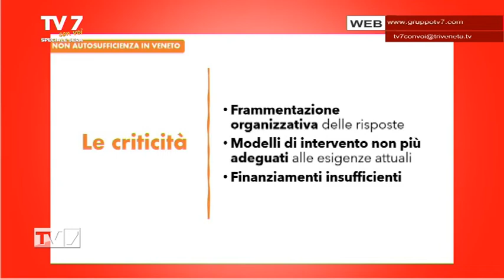TV7 CON VOI SPECIALE SERA DEL 19/4/22 (4 di 7) - Gestione della non autosufficienza in Veneto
Gestione della non autosufficienza in Veneto
- Fabio Toso, Vice Presid. Naz. UNEBA
- Gino Ferraresso, Dipartimento Welfare Spi Cgil Veneto SPI CGIL
- Sergio Furlanetto, FNP Veneto
- Lorenza Cervellin, Segret. Reg. UILP Coord. pari opport